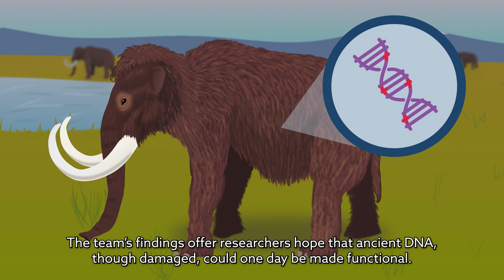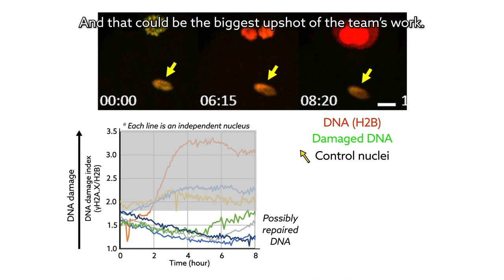Signs of biological activities of 28,000-year-old mammoth nuclei (English captions)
Scientific Reports is an open access journal publishing original research from across all areas of the natural and clinical sciences.